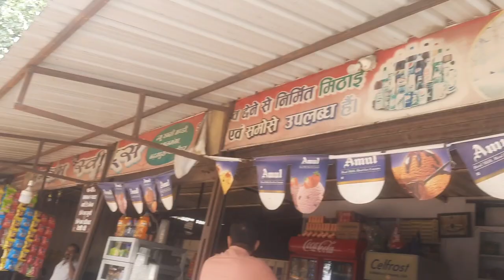Celebrating Tradition: A Village Puja Experience" |एक अलग‌ अनुभव (गांव का जीवन)vlog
Hello Friends,
here I am sharing, the most delicious recipe of
Vlog of